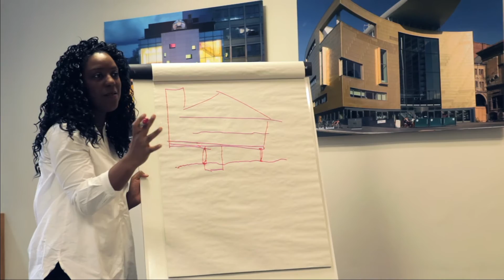IET 2012 Young Woman Engineer of the Year award winner Yewande Akinola.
Yewande, an inspirational role model who won The Institution of Engineering and Technology Young Woman Engineer of the Year Award 2012.

A woman who loves the challenge of taking engineering ideas from concept through to manufacture, Yewande has been recognised for her commitment to sustainability and innovation, especially around water supply technology.

Yewande works for ARUP as an environmental services engineer, and now holds the title of 2012 IET Young Woman Engineer of the Year. She came to ARUP after completing a degree in engineering design and appropriate technology at the University of Warwick and a master's in innovation and design for sustainability from Cranfield University.

This video shows Yewande talking about the incredible work she does which led her to win this prestigious award, as well as why she thinks now is such an exciting time to be an engineer.

When it came to winning Young Woman Engineer of the Year, Yewande says the award means a lot to her;

"These awards are very prestigious. In a way, people in industry see these as the perfect expression of excellence," she says. "It's inspiring and encouraging to be a finalist, let alone a winner," she continues. "Winning this has encouraged me to work even harder to put all the effort I can into spreading the message about how successful women in engineering are and can be. I'm hoping this will help me tell an effective story that will inspire young girls to consider a career in engineering and will demonstrate the diverse and fantastic opportunities this industry has to offer."

The deadline for this year's Young Woman Engineer of the Year award is 31 July 2013, so get your applications and nominations in now! Click here to apply/nominate and to find out more about this prestigious award

You can now also find out about all the different awards and scholarships the IET has to offer from our new IET Awards and Scholarships Brochure

Follow the IET Awards on Twitter!